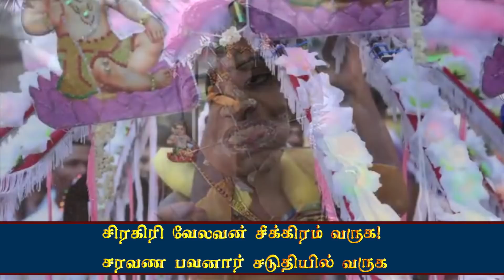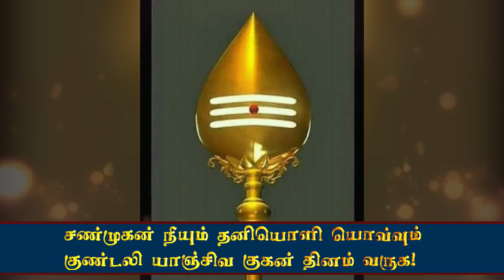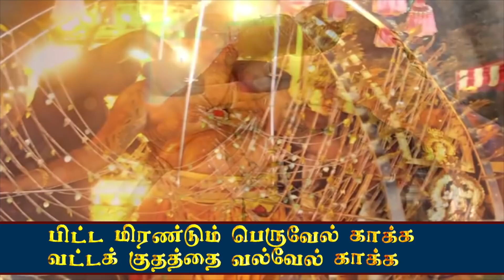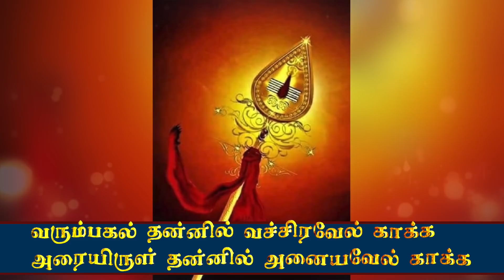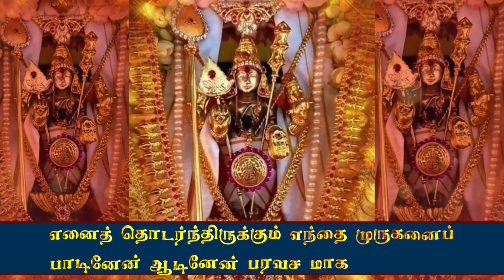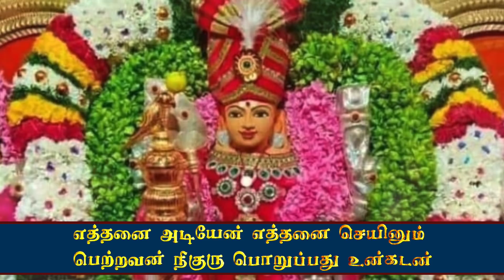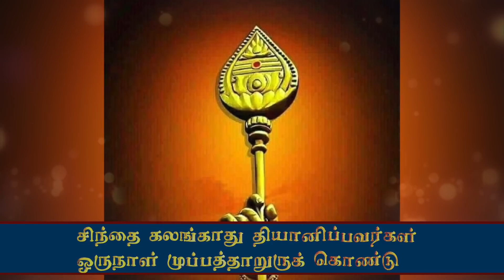Kandha Sashti Kavasam - Lyrical Video | கந்த சஷ்டி கவசம் | Yugendran Vasudevan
Headphones 🎧 Strictly recommended  to enjoy the full sounding ❤️

Vocals
Backing Vocals: Visashan Naarayan | Kisha Naarayan
Mix & Master :Rambutan Media Works | Auckland | New Zealand
Lyric Video Edit : Sivaprakash

Follow YUGENDRAN VASUDEVAN on

Original Song  Lyrics by Devarayar Swamigal